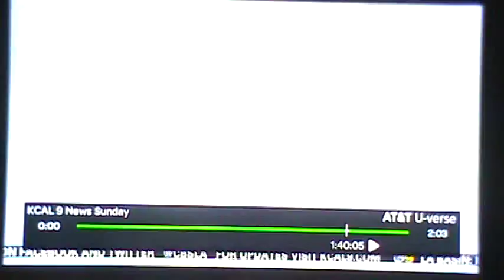Jordan Schneider & McKenna Tedrick perform Serious on KCAL News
Jordan Schneider & McKenna Tedrick perform Serious from Legally Blonde on KCAL 9 News promoting YAE's teen summer musical. (8/2/2015)